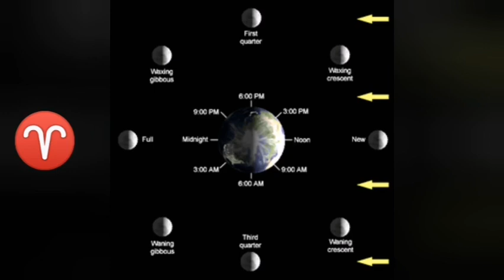BERBEC horoscop 16-22 ianuarie 2023